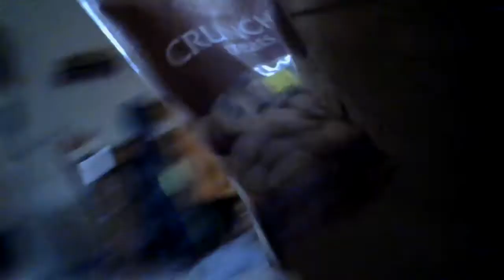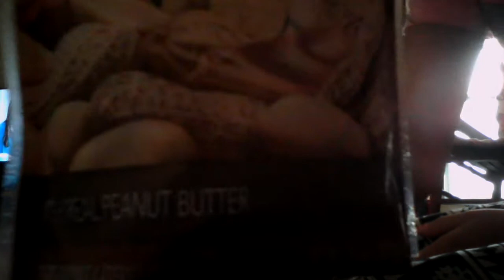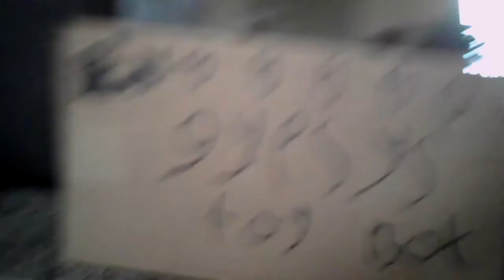After the bad storm-gypsy gits treats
The video is a little left behind  but you will still love it:-)